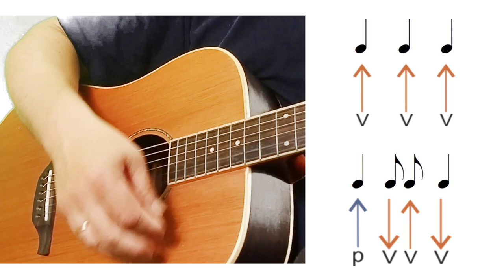Gitaros pamoka. Ritmas 2 viename. Grokime gitara kartu!